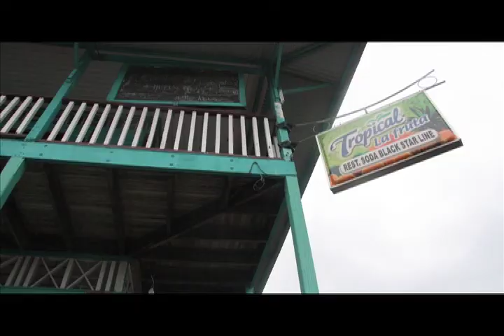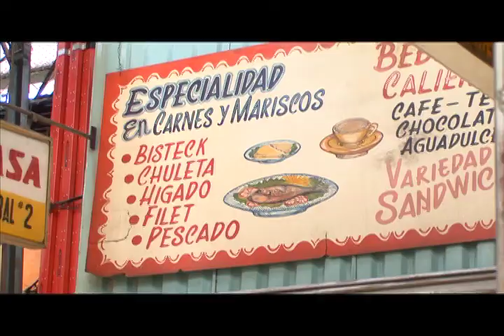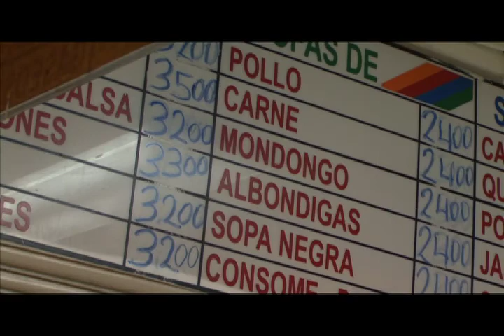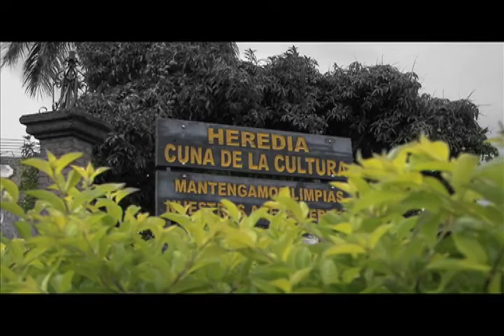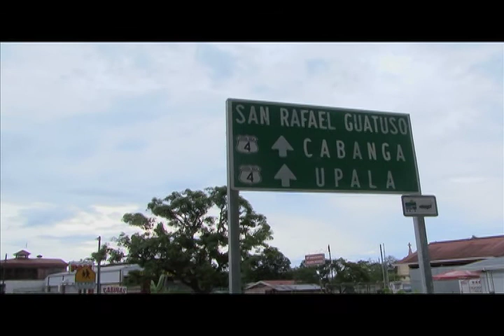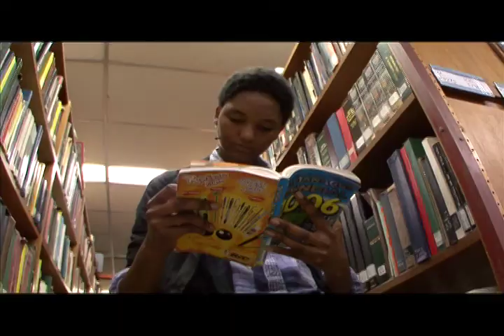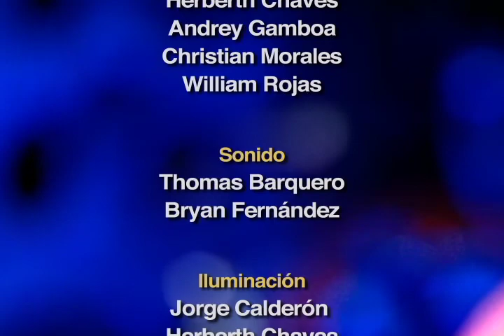Lunes de Cinemateca: Si no es dinga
Entrevista con Isis Campos y Enrique "Kike" Molina sobre cómo surgió el documental Si no es dinga.